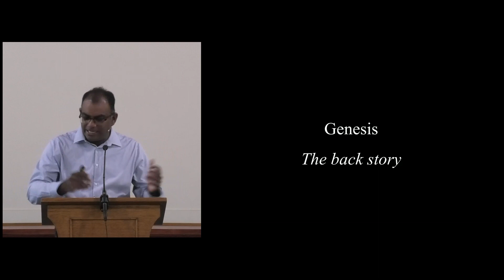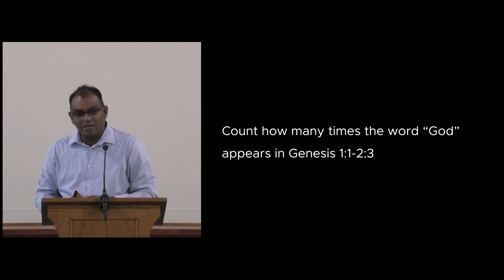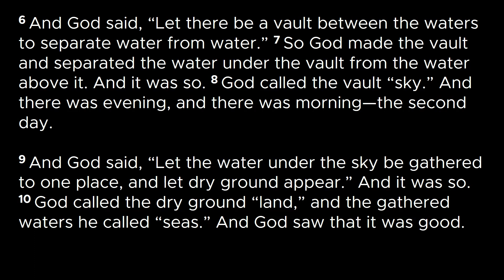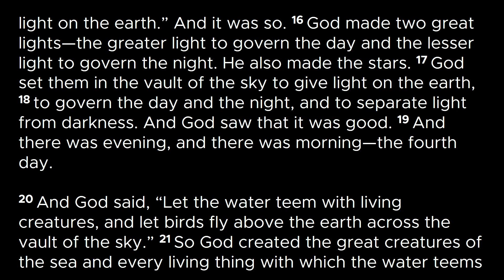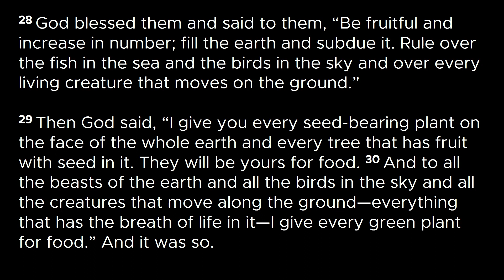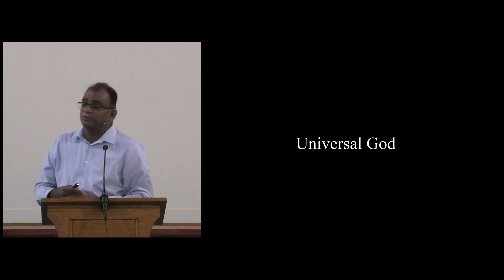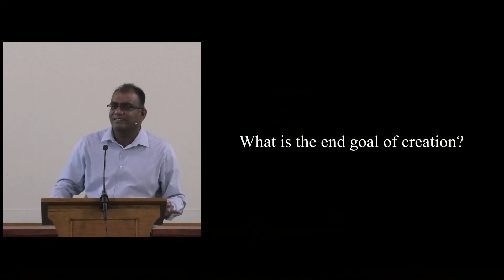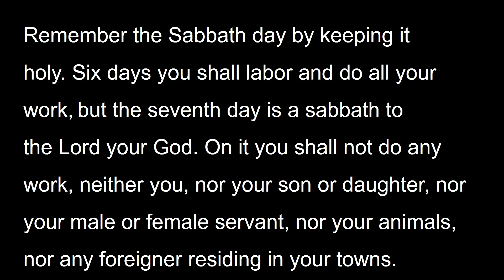Meet the Creator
Meet the Creator - Genesis 1v1-2v3 - Preached by Dilan Jayasinghe on the 5th February 2023